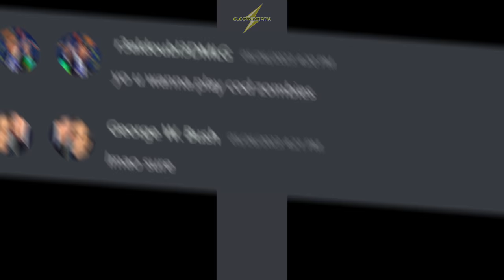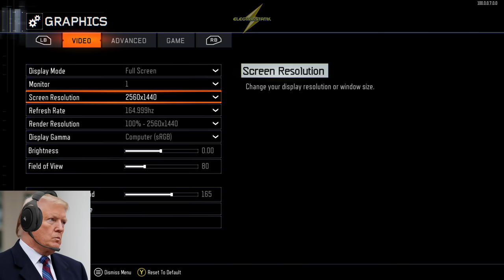Outta Pocket Presidents Launch BO3 Ascension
George Bush is having a pretty boring time one day playing alone, until Trump asks if he wants to play CoD Zombies with him. Things don't go well at all, and Biden and Obama join in on the fun. Meanwhile, Ben Shapiro's having problems playing Minecraft, and the Rock and Kevin Hart are there to help him out. Well, roast him is a more appropriate phrase. Are you ready for one insane chaotic ascent at the Baikonur Cosmodrome? Because all hell's about to break loose!